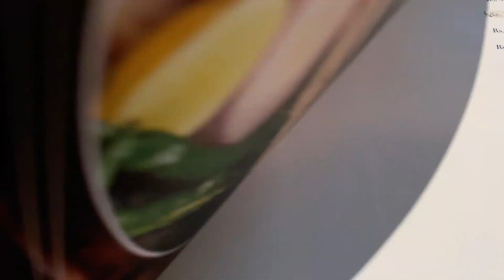Searching For Best Hyderabadi Biryani & Veg-Non Veg Thali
Hyderabad food is often limited to its biryani, but there is a lot to sample in the cuisine. Someone told us the best hyderbadi food is at Indu Hotel on Secretariat Road. We decided to check it out and also give you a comparison with Sri Kakatiya Mess.